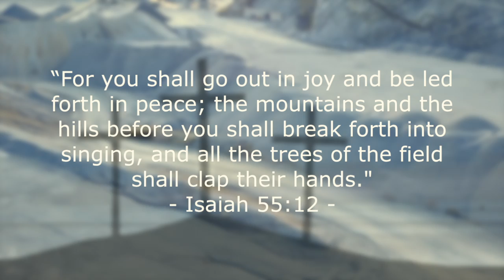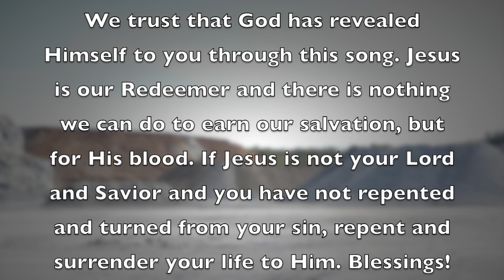Behold Our God - by UNASHAMED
Hello Everyone!! We hope through our music videos that God can speak to you!! We did this video in a limestone quarry
with majestic rock backgrounds!! Thanks to all who participated,
with us, Let’s Behold our God!! - UNASHAMED